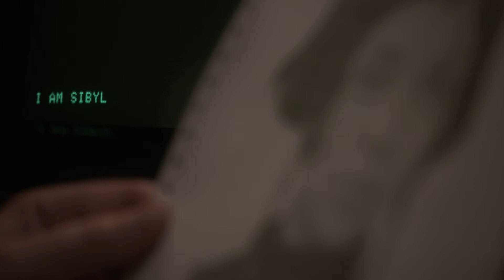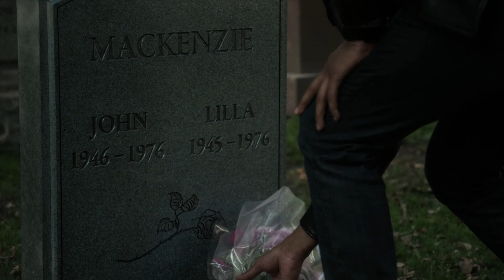Agents of SHIELD Season 7, Episode 7 (Excellent Adventures of Mack and the D - Breakdown & Reaction)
Season 7 is here and I'm breaking down the episodes one by one! I'm a big fan of Agents of SHIELD and excited to see how it all ends (for real this time!). Join me as we go on this journey through Agents of SHIELD Season 7.

I will be putting out a new Agents of SHIELD Reaction video each week as the final season airs!

Microphone
Rode NT-USB Condenser Microphone